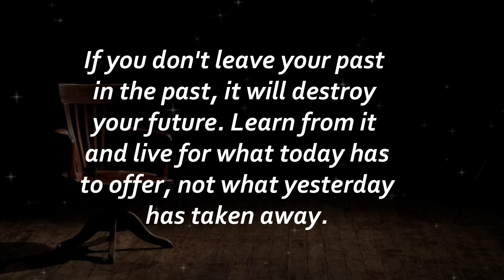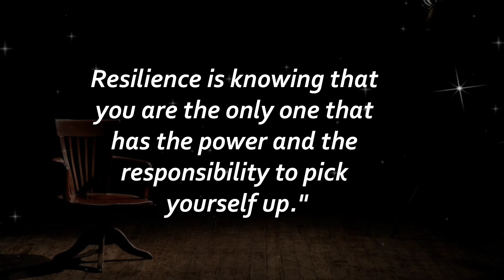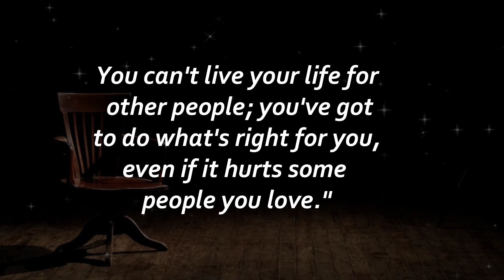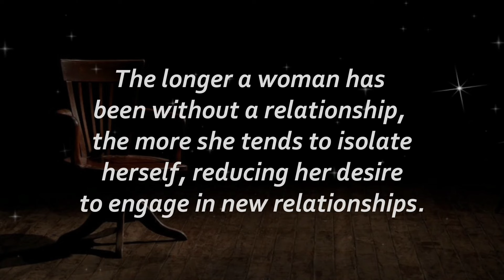The Longer A Woman Has Been Without A Relationship, The More... | Psychology Facts | Quotes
The Longer a Woman Has Been Without A Relationship, the More... | Psychology Facts | Modern Wisdom

If You Are Interested In Making Money Online, But You Are Lost.  Here's Your Only One Stop!👇

More Details About the video.
Psychology facts that can help you understand yourself and others better.
 Discover some of the secrets of the Psychology of Human Behavior, as we uncover some insightful Psychological Facts and Psychology Facts that shed light on the workings of the human mind. From understanding Human Psychology to finding inspiration through motivational quotes, life lessons, and Quotes, our videos offer a journey of self-discovery and personal growth.

These facts are based on scientific research and real-life experiences. They will reveal some surprising truths about human behavior, emotions, relationships, and happiness. You will also hear some powerful quotes that will motivate you to live your best life.

Join us as we explore the complexities of the mind and uncover wisdom that empowers and enriches lives.

I put a lot of effort into getting this video published, and I hope it's worth your attention.